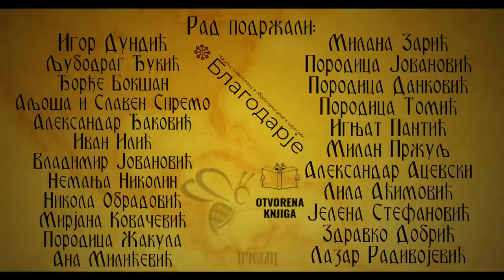Мијалко Ђунисијевић | ЧОВЕК ТИХЕ СВЕТЛОСТИ | Грађанско Новинарство